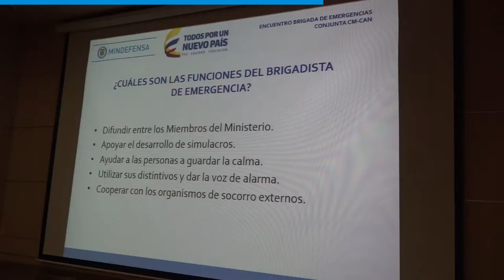90Segundos mayo 2018